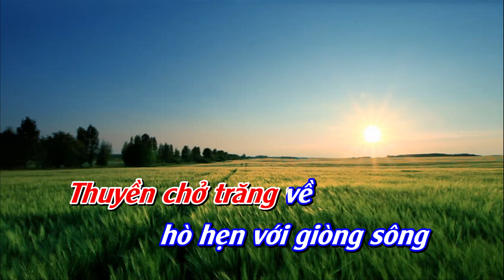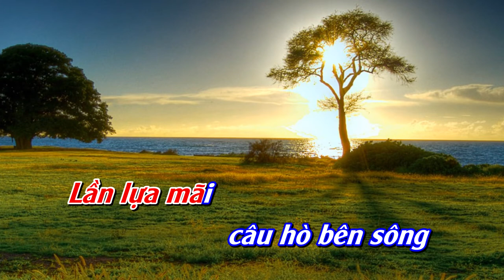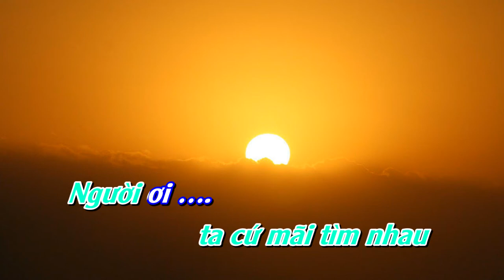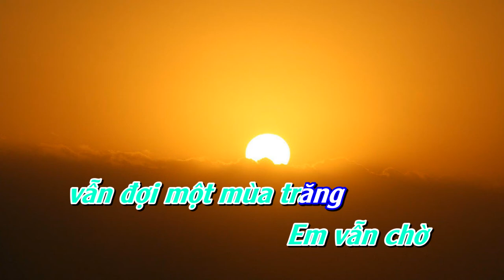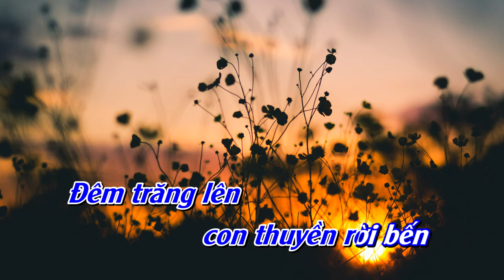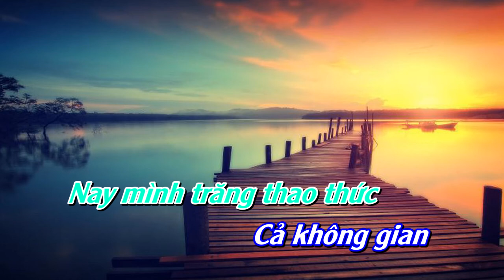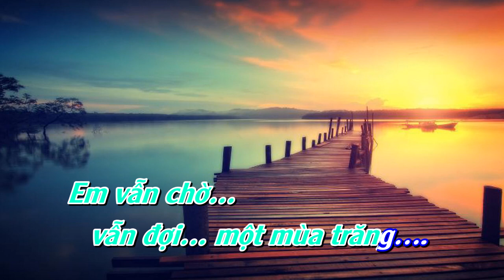Ví dặm một mùa trăng - Sáng tác. NS Quốc Dũng ( Karaoke song ca ) #46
Tên bài hát : Ví dặm một mùa trăng
Sáng tác : NS Quốc Dũng
Link beat : Ví Dặm Một Mùa Trăng - Thanh Tài & Thanh Quý // Màn Song Ca Về Miền Ví Dặm Hay Xỉu